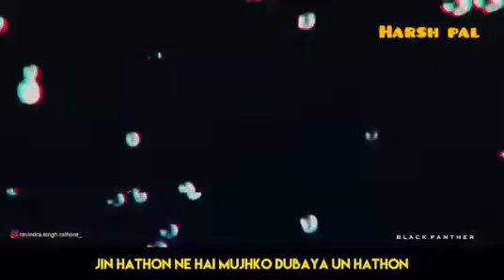Ek Kahani Hai Jo Sabko Sunani Hai Indian ( Army Military Training Motivation )